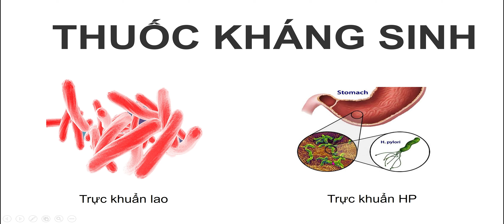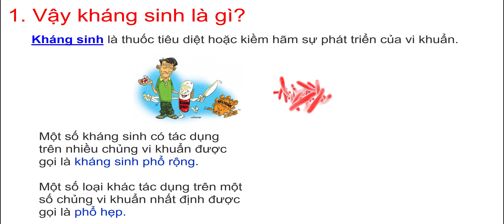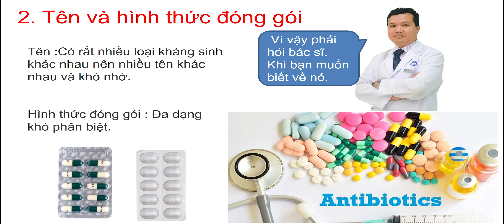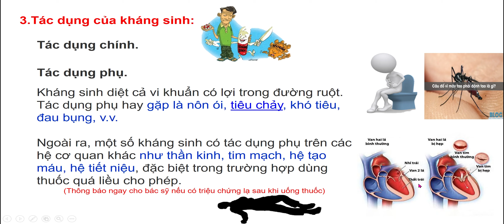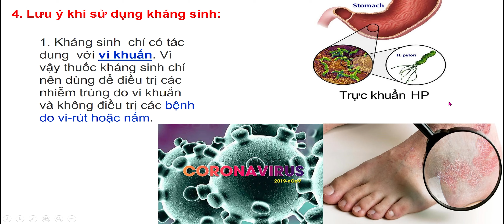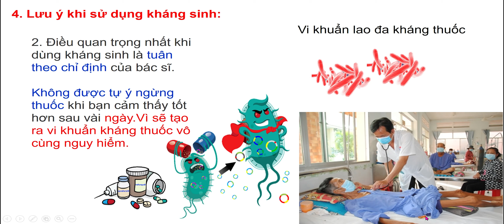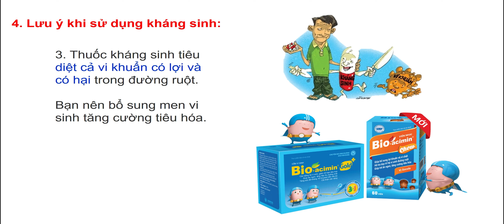Thuốc kháng sinh là gì .Lưu ý khi sử dụng kháng sinh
Học đi đôi với hành.Vận dụng kiến thức vào thực tế.